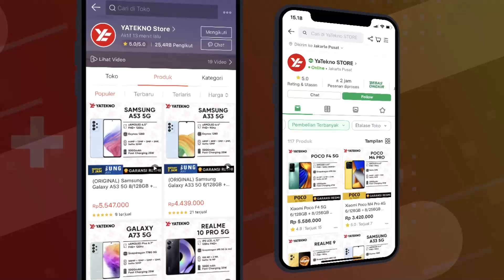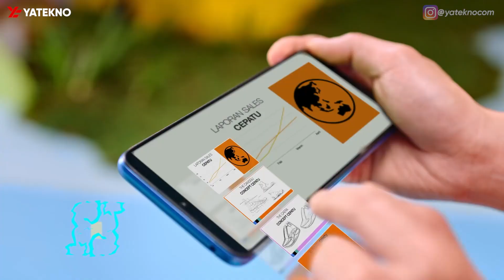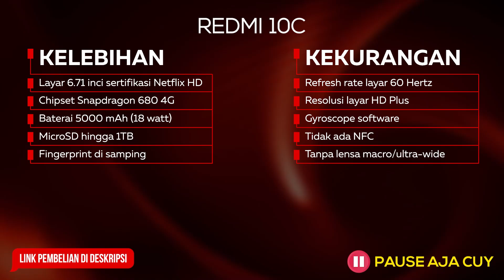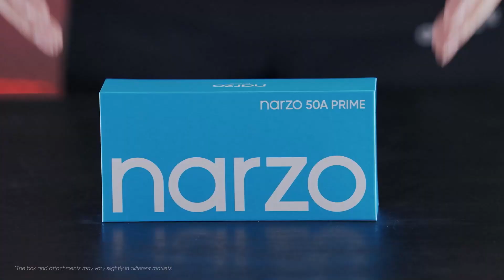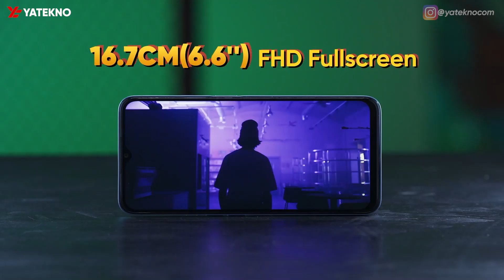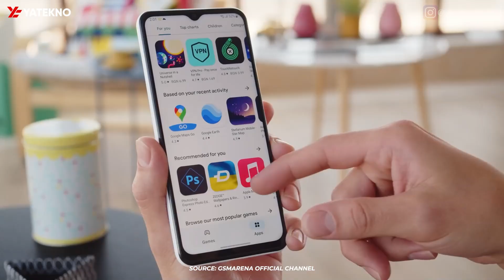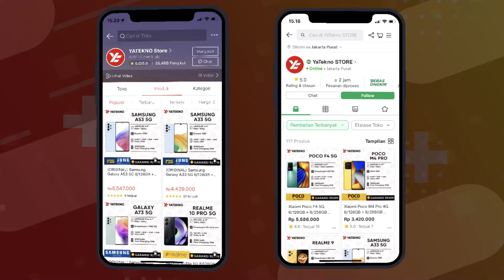KUALITAS GAK BOHONG! 5 HP 1 JUTAAN YANG LARIS DI TOKO ONLINE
Rekomendasi HP Harga 1 Jutaan Terlaris di Maret 2023